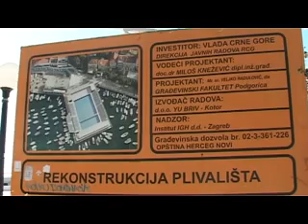120327 VUJANOVIC OBILAZI BAZEN U HN - TV VIJESTI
120327 VUJANOVIC OBILAZI BAZEN U HN - TV VIJESTI